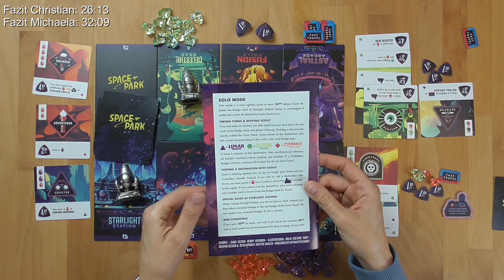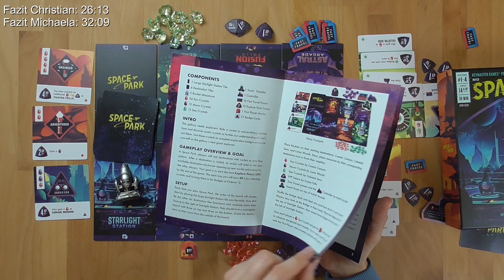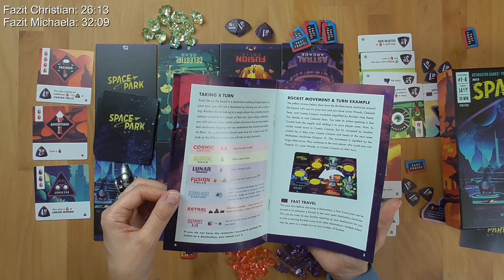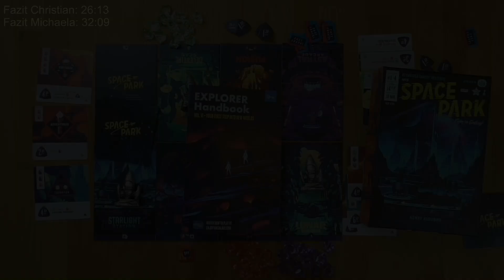Space Park von Keymaster Games - Regeln + Review - Brettspiel - Die Brettspieltester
Wir haben das Spiel Space Park von Henry Audubon - erschienen bei Keymaster Games - einige Male gespielt.
In unserem Video erklären wir Euch das Spielprinzip und geben unser Fazit ab.

Zeitangaben:
00:00 Begrüßung, Rahmendaten
01:09 Spielmaterial, Spielaufbau
04:21 Spielprinzip, Let´s Play
26:13 Fazit Christian
32:09 Fazit Michaela

Wertungssystem:
10 - besser geht es nicht
9 - ausgezeichnetes Spiel
8 - sehr gutes Spiel
7 - gutes Spiel
6 - ordentliches Spiel
5 - durchschnittliches Spiel
4 - unterdurchschnittliches Spiel
3 - nicht zu empfehlen
2 - würde ich nie kaufen
1 - Finger weg

Bewertungen:
Christian: 5 Punkte zu Zweit bzw. 6 Punkte zu dritt oder zu viert.

Das Spiel haben wir käuflich erworben. Auf unsere Bewertung hat dies keinen Einfluss.